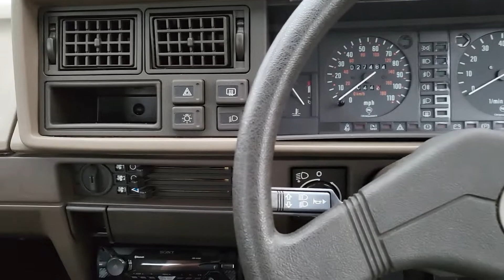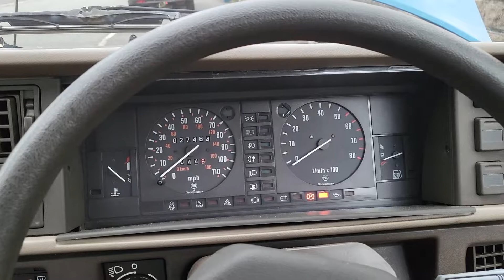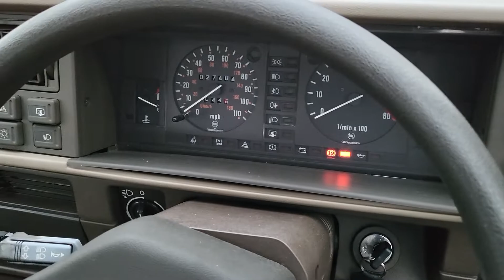Skoda Favorit Forum engine